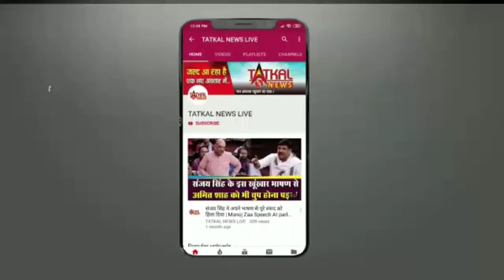VIREL VDOतेज तूफान के बिच देखते देखते पलट गया ट्रक देख करआपकी आखे फटी की फटी रह जाएगी TatkalNewslive